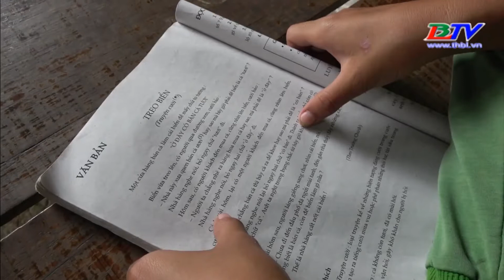Đồng Tháp: Chấn chỉnh tình trạng học sinh ngồi nhầm lớp